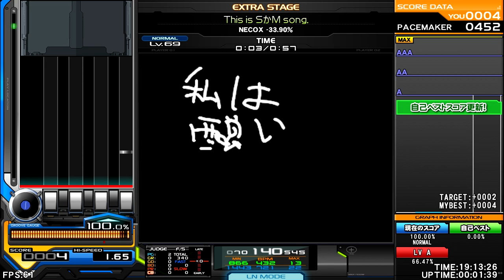NECOX -33.90% - This is SかM song. [05's J-？＿？] ♫ BC-2005 ♫